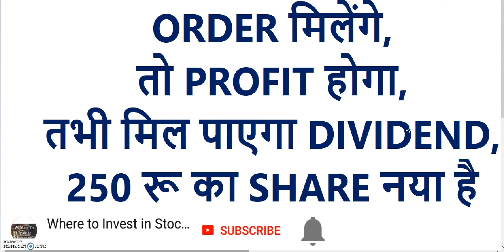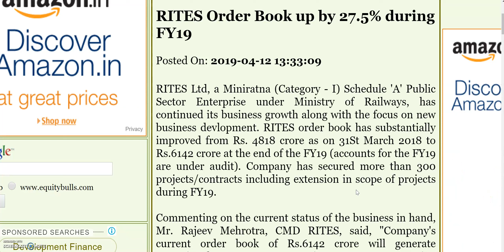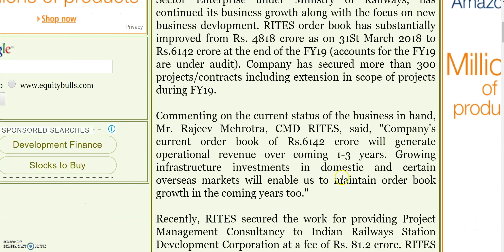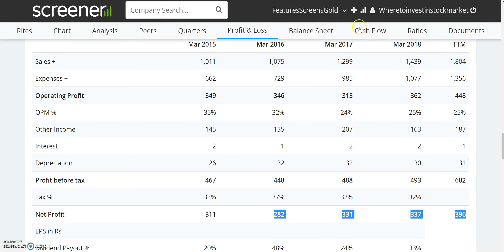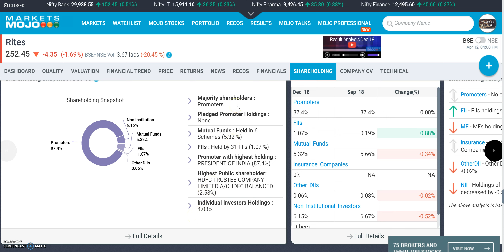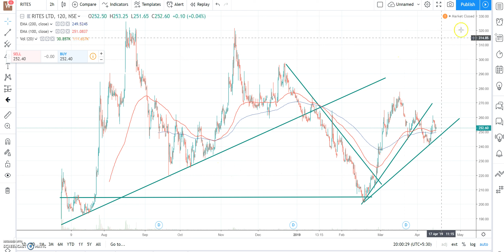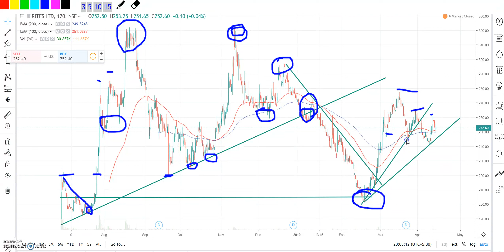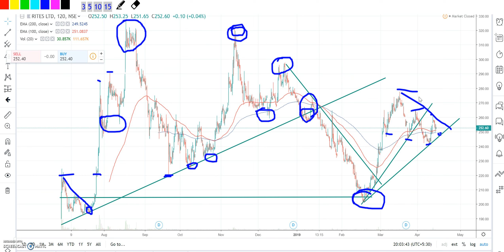ORDER मिलेंगे तो PROFIT होगा, तभी मिल पाएगा DIVIDEND,250 रू का SHARE, नया है